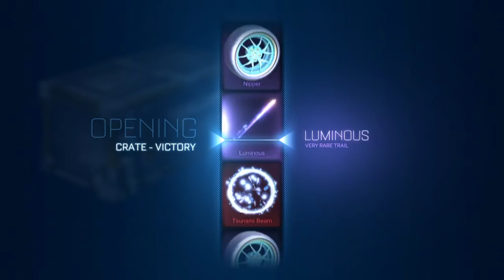I Got *NEW* TW Infiniums From a Victory Crate!! Best Victory Crate Ever!! Rocket League Update!!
Big shout out to Pear for helping me with the thumbnail!! Go drop him a sub!!